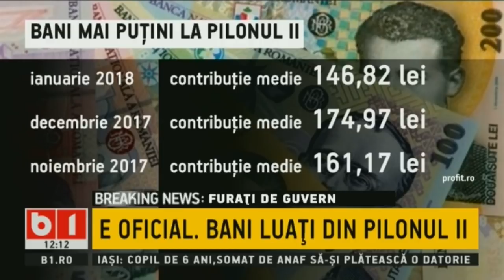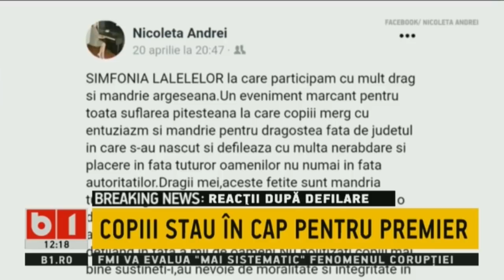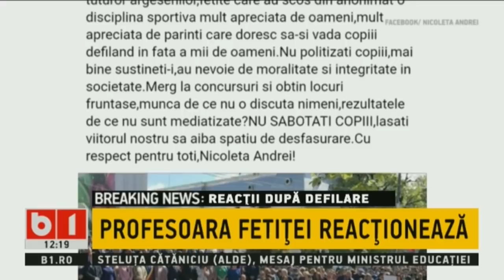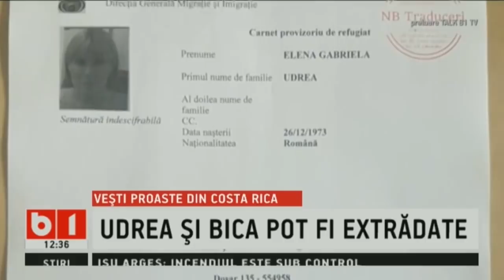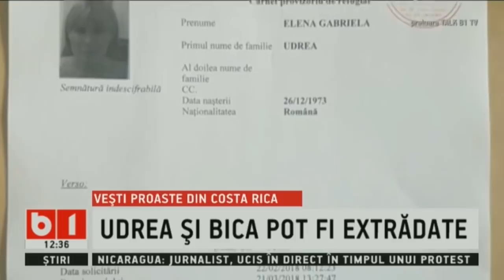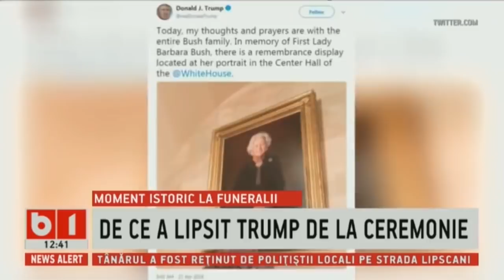STIRI B1 ORA 12.00, 23 APR 2018